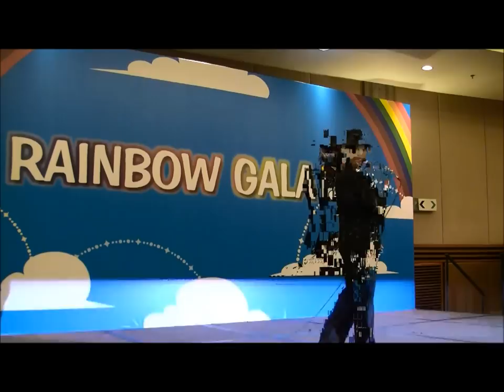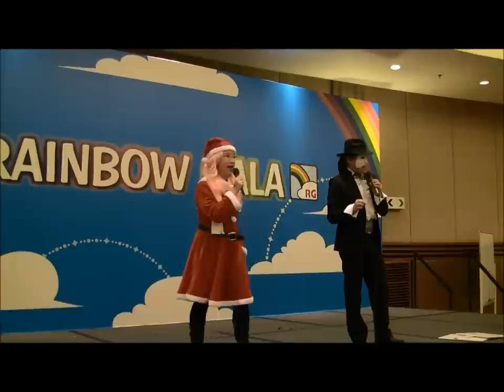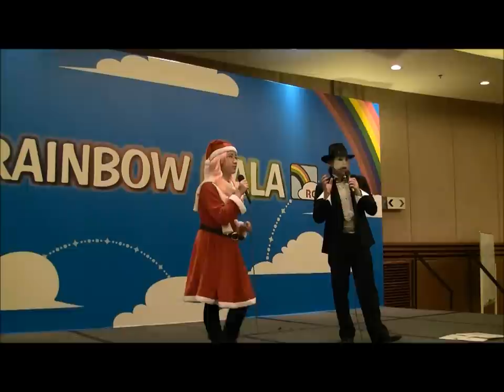動漫廢物 Gag Show 7@RG 8 - Santa of the Opera_Part 1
元祖GAG SHOW組合，重臨RG！
夏目貝、漫遊者Cosplay登場！分飾聖誕女郎、新八、阿桂、有森裕二！

由第一集GS以來，再度合作，會有咩火花爆？